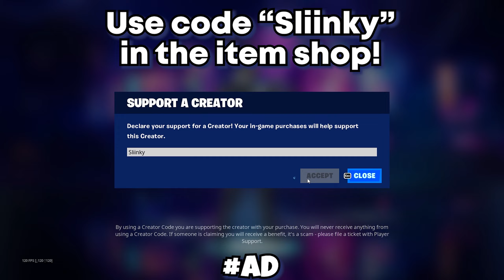High Elimination Solo Zero Build Win (Chapter 4 Season 2 Full Gameplay HD)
Chapter 4 Fortnite Season 2 is here! I hope you guys enjoy this zero build high-elimination, high-kill solo vs squad Fortnite win. High Elimination zero build solo vs squad Fortnite gameplay.